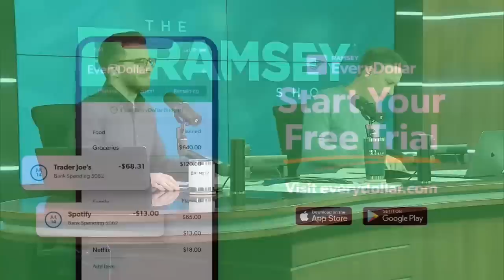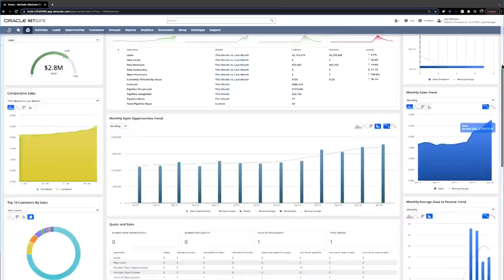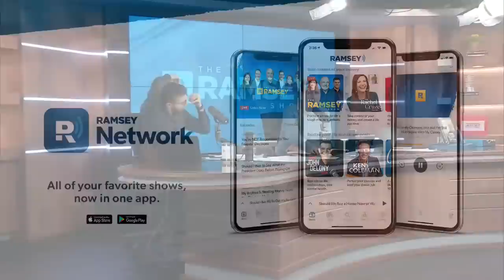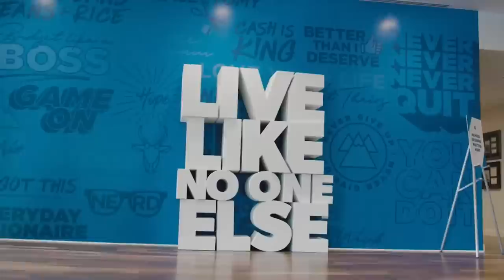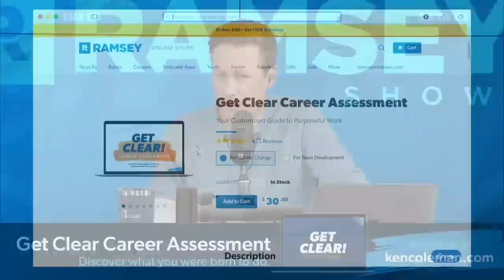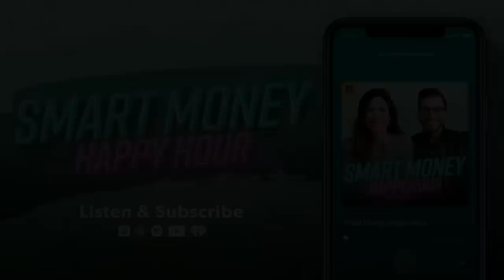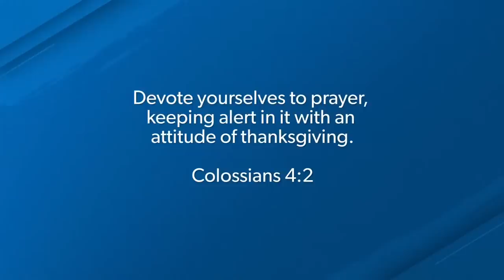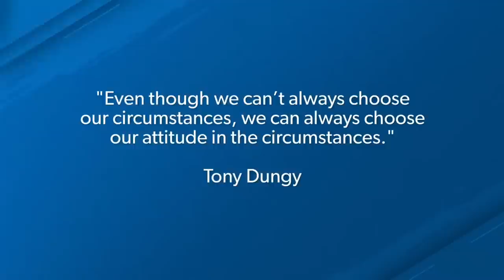Are You Tired Of Being Stuck In Your Money Habits?